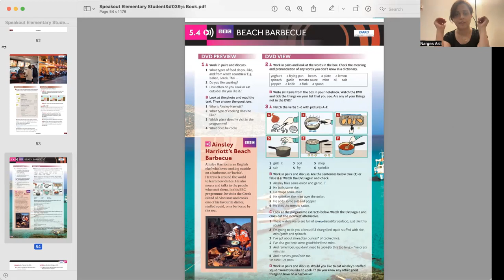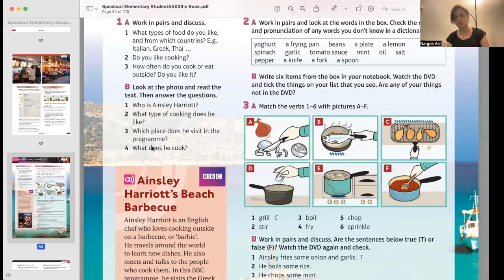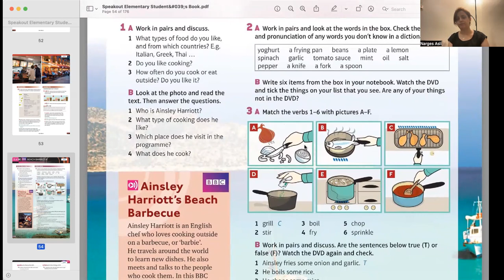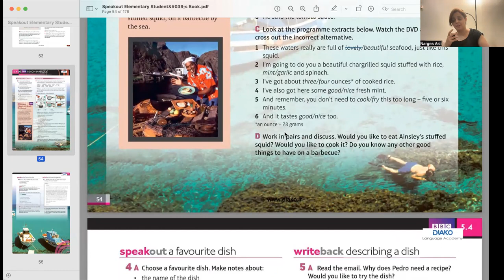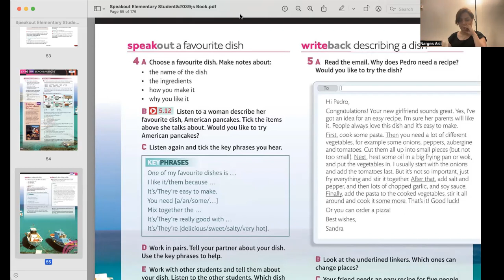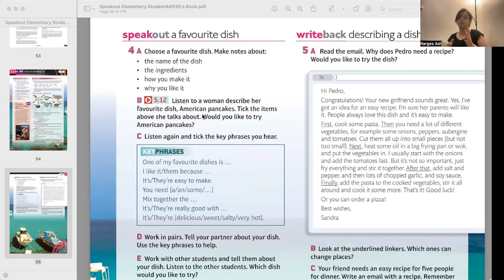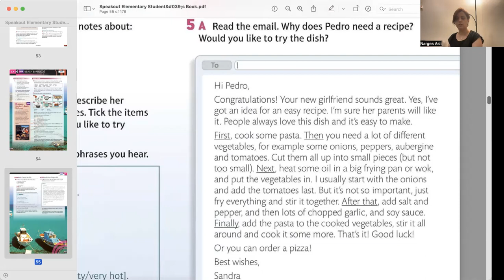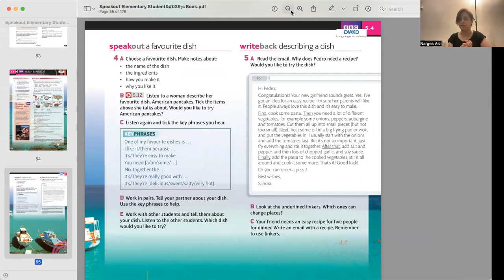جلسه بیست و دوم کتاب المنتری درس ۵ بخش ۴ / Speak Out Lesson 5 Part 4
DVD Part.
New Dishes and Ingredient Of Food.
( Vocabulary In Use, Elementary and Starter ) لینک پلی لیست کتاب وکب این یوز المنتری و استارتر

 : لینک اینستاگرام آموزش رایگان زبان انگلیسی با نرگس اصلی

:( IELTS Speaking Maximiser ) لینک کتاب ماکسیمایزر برای آموزش اسپیکینگ